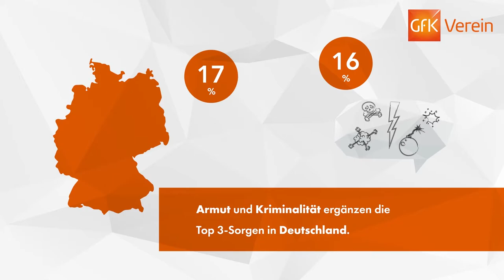Challenges of the Nations 2017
Challenges of the Nations 2017, eine Studie des GfK Vereins, die in 24 Ländern nach den am dringendsten zu lösenden Aufgaben in einem Land fragt.